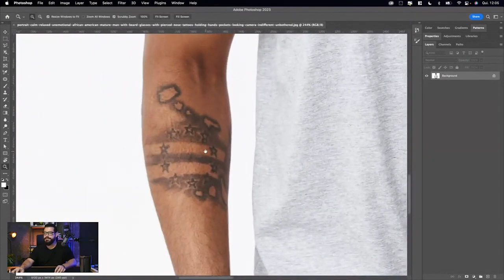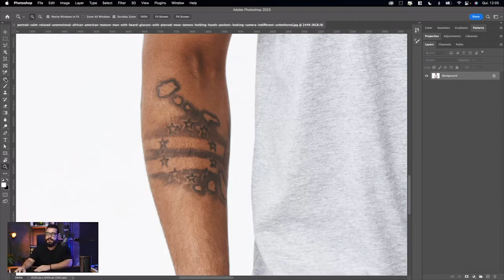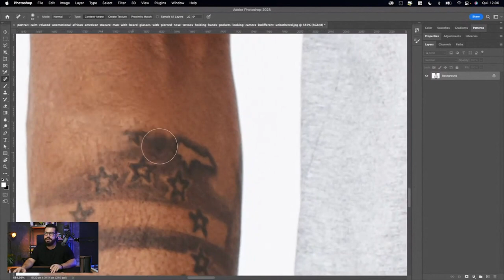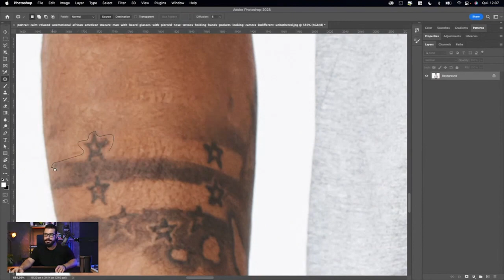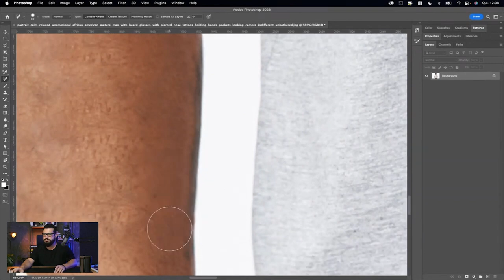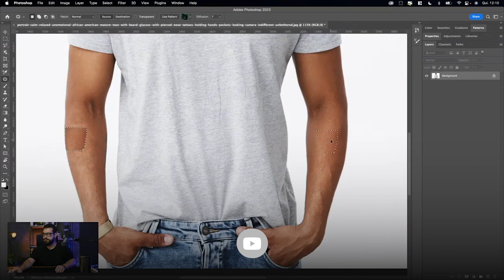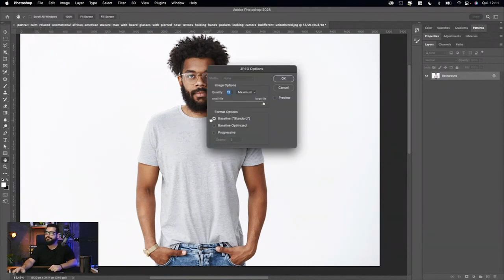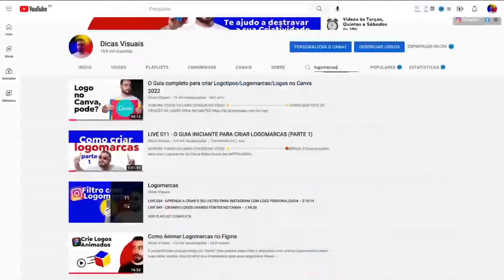COMO REMOVER DE TATUAGEM NO PHOTOSHOP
Neste vídeo vou te ensinar a remover tatuagem no Photoshop de forma rápida e simples. Para isso vou utilizar principalmente duas ferramentas do Photoshop: o spot healing brush e o patch tool.

Durante o vídeo te explico como usar essas duas ferramentas para tirar tatuagem no photoshop, além de alguns truques no photoshop que vão ser essenciais para deixar sua edição realista.

Este vídeo é um trecho do Desafio Impulso Photoshop Design.